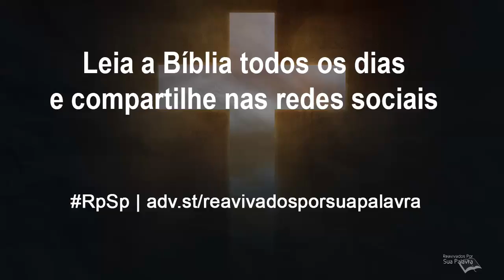Marcos 10 - Reavivados por Sua Palavra